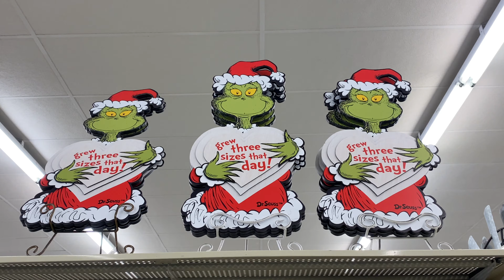HOBBY LOBBY CHRISTMAS SNEAK PEEK 2022 | Hobby Lobby Christmas Finds 2022 | Shop With Me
Christmas Finds at Hobby Lobby 2022! a little sneak peek!

Etsy Shop ↠

Earn $30 once you make a qualified purchase of $30 or more.

Fetch * Earn points from scanning receipts to redeem for gift cards!
Get your first 2000 points using my link to sign up ↠